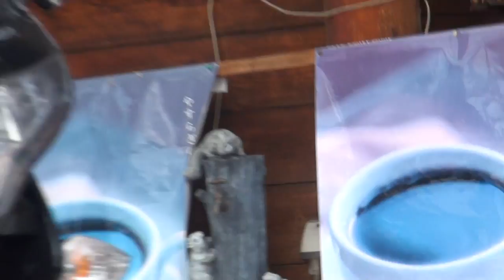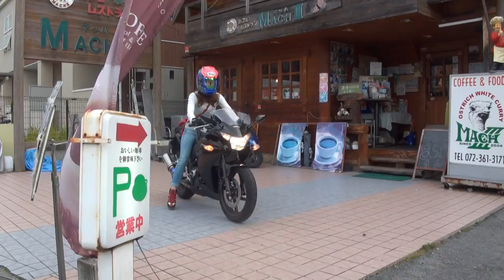BMS-Rエキゾーストサウンドを聞け 素敵な女性ライダー 2016 HONDA・CBR250R ホンダ・CBR250R MC41 ビームス